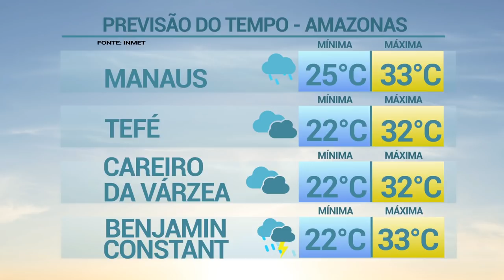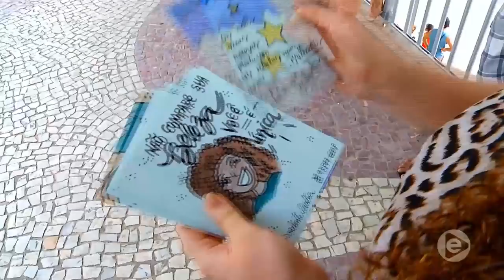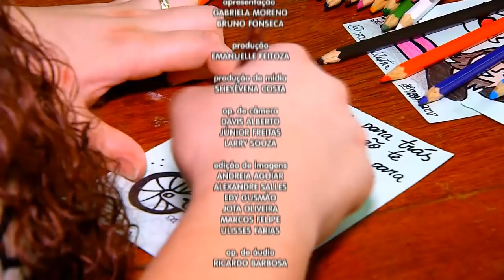6 Horas Notícias – (28.01.2019) 03º Bloco